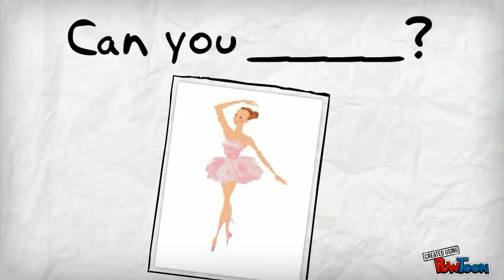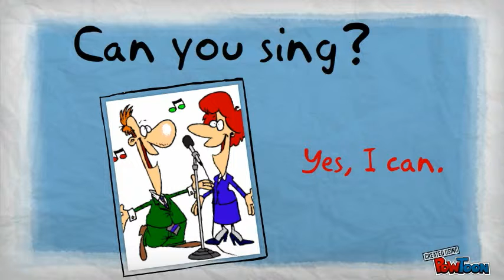What can you do?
Sentence pattern practice.-- Created using PowToon -- Free sign up . Make your own animated videos and animated presentations for free.  PowToon is a free tool that allows you to develop cool animated clips and animated presentations for your website, office meeting, sales pitch, nonprofit fundraiser, product launch, video resume, or anything else you could use an animated explainer video. PowToon's animation templates help you create animated presentations and animated explainer videos from scratch.  Anyone can produce awesome animations quickly with PowToon, without the cost or hassle other professional animation services require.